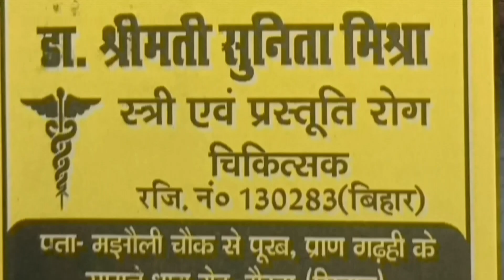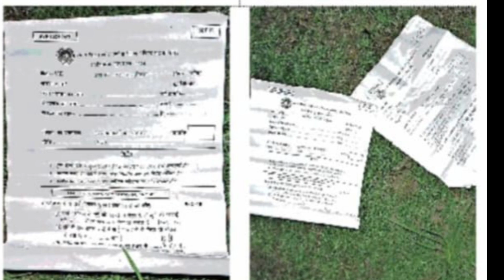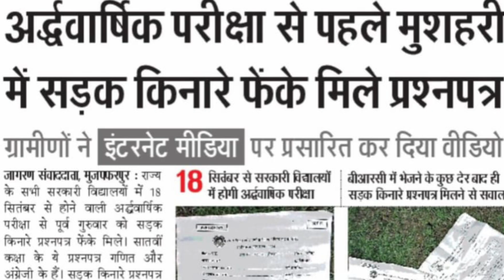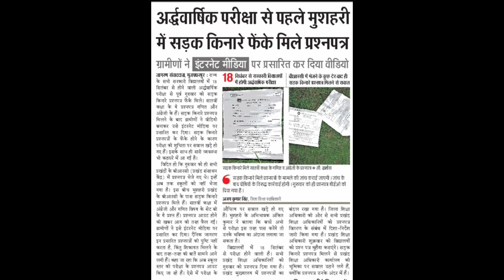वायरल हो गए अर्धवार्षिक परीक्षा के पेपर, बड़ी बतकही